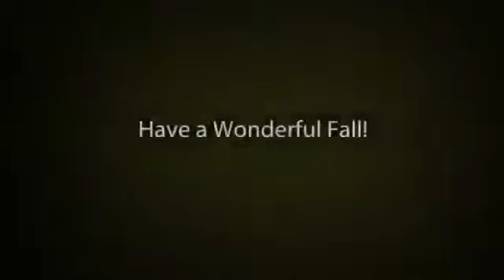Autumn Equinox 2013 Peace For All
LOVE IS A TOUCH AWAY ~ THE GOD & GODDESS = THE BALANCE DISCIPLINE YOURSELVES TO GET OUTDOORS MORE OFTEN...GAIA NEEDS YOUR ...

Blessed and Happy Mabon/Autumn Equinox, a time rich in magick. The Mabon (Apollo Energy) celebration is very much like Thanksgiving. It is a time when we ...

Shaman Jon Rasmussen talks about peace and kindness from the shaman's perspective and offers practical tools and meditations to cultivate and practice a ...

September 22nd is the Autumn Equinox. On this day, there is the same amount of daylight as there is night. This is a time to give thanks for all of your blessings ...

Allowing the Ocean to cleanse to bring forth proper energies towards the Fall Equinox 2013. The Tides and Wind add their elements for